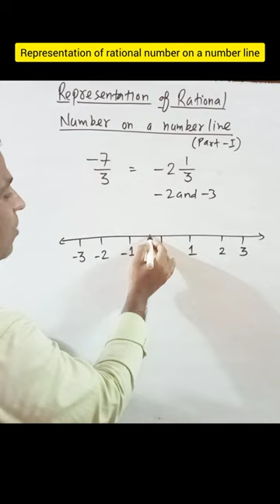how to represent a rational number on a number line#shorts#rational number